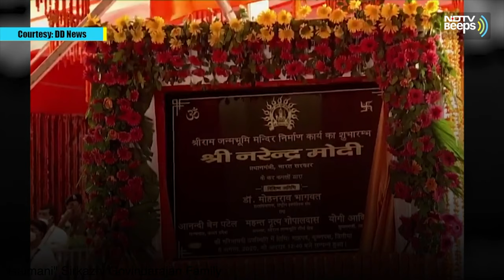Sri Rama Charitha Geetham | "Padmashri" Dr. Sirkazhi S. Govindarajan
Sri Rama Charitha Geetham a composition of the Tamil musical of Ramayana by Shri Papanasam Sivan. It was set to music by esteemed composer Shri S.V. Venkataraman and sung by Isaimani, Kalaimamani, Padmashri Dr. Sirkali Govindarajan.